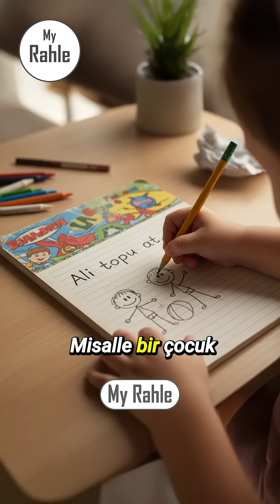Tesadüf mü? Yaratılış mı? DNA'daki 3 Milyar Harflik Şifre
My Rahle